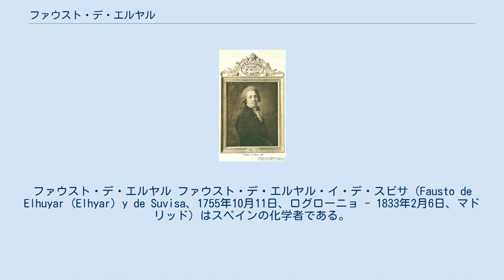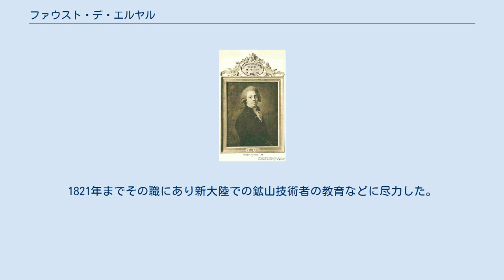ファウスト・デ・エルヤル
ファウスト・デ・エルヤル ファウスト・デ・エルヤル・イ・デ・スビサ（Fausto de Elhuyar (Elhyar) y de Suvisa、1755年10月11日、ログローニョ - 1833年2月6日、マドリッド）はスペインの化学者である。
1783年、兄のフアン・ホセ・デ・エルヤルとタングステンの単離に成功した。
 スペイン北部のログローニョに生まれる。
パリで教育を受けたあと、ドイツのフライベルク鉱山専門学校で冶金学などを学んだ。
スペインのベルガラの神学校の教授になった。
1783年、ベルガラで鉄マンガン重石から分離したタングステン酸（1781年にカール・ヴィルヘルム・シェーレにより発見され、新元素と発表されていた）を木炭といっしょに強熱してタングステンの単離を行ない、鉄マンガン重石のドイツ名にちなみウォルフラム（wolfram）と命名した。
この名はドイツで今も用いられており、タングステンの元素記号Wの元になっている。
 国王の命令でメキシコの王立鉱山院の長官に任命されて1790年ころメキシコに渡った。
1821年までその職にあり新大陸での鉱山技術者の教育などに尽力した。